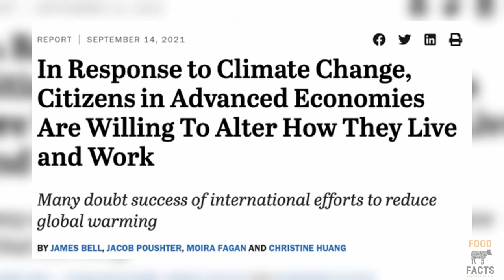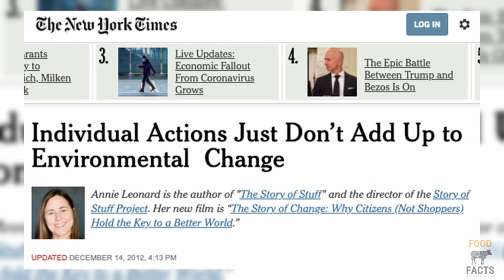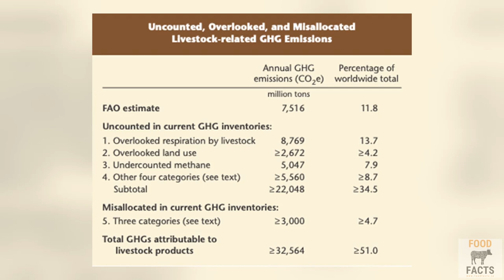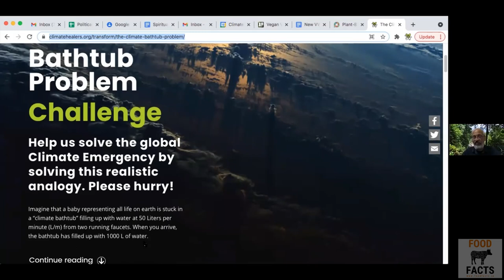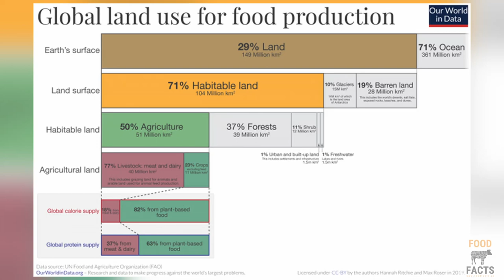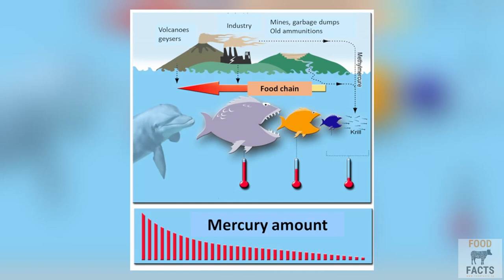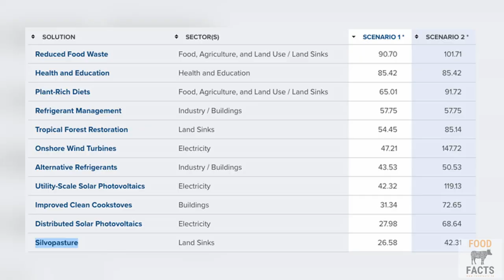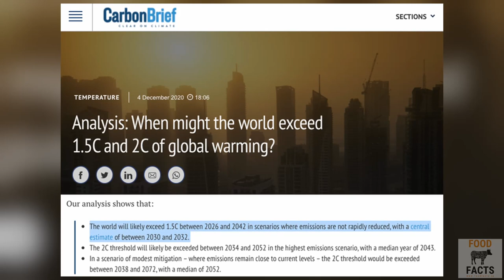FoodFacts Interview with Sailesh Rao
I recently had the privilege of sitting down with the Founder and Executive Director of ClimateHealers.org. We discussed the climate and biodiversity crises and he explained to me why we are tackling the problems the wrong way round. Dr. Sailesh Rao makes a compelling case for a grassroots approach to the problems we face that will allow the planet to regenerate and our species to not just survive, but thrive.